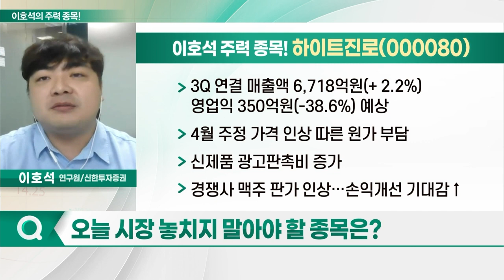KT&G(033780), 오리온(271560), 농심(004370), 하이트진로(000080)_이호석의 주력 종목 (20231010)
1. KT&G(033780)
2. 오리온(271560)
3. 농심(004370)
4. 하이트진로(000080)

오리온(271560)
- 3Q 연결 매출액 8,118억원(+ 9.5%) 영업익 1,434억원(+17.8%) 예상
- 국내 시장 실적 개선 흐름
- 해외 현지 소비 둔화 우려 존재
- 하반기 해외 시장 회복 따른 실적 개선 기대
- 원가 부담 완화 가시화
- 러시아 시장 추가 생산시설 증설 예정

- 3Q 연결 매출액 6,718억원(+ 2.2%) 영업익 350억원(-38.6%) 예상
- 4월 주정 가격 인상 따른 원가 부담
- 신제품 광고판촉비 증가
- 경쟁사 맥주 판가 인상… 손익개선 기대감↑
- 무알콜 맥주 및 생수 등 매출 성장세
- 올해 소주·맥주 가격 인상 가능성